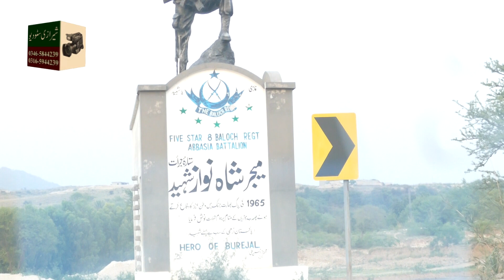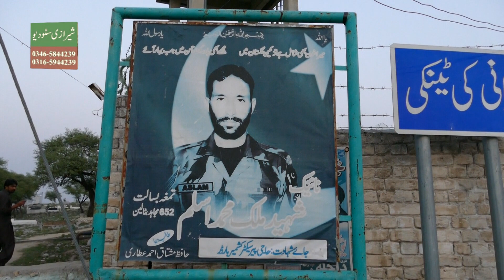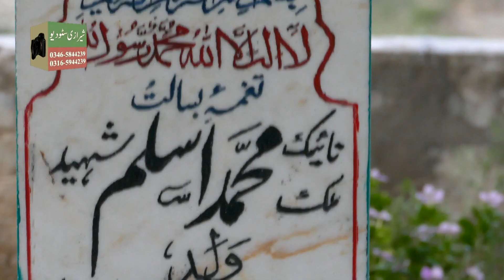Hero Of LOC Naik Muhammad Aslam Shaheed